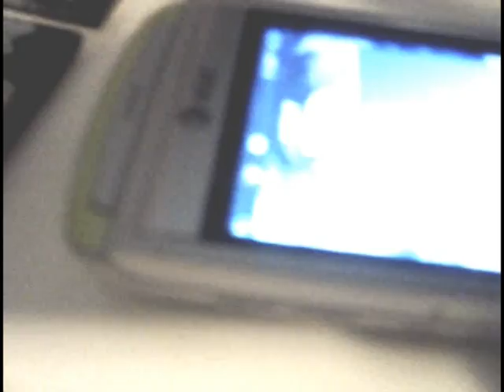Death Scene from 'The Caretaker'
Test run of a scene from my new movie 'The Caretaker'

"The Best Is Yet to Come (duet with Diana Krall)" by Tony Bennett duet with Diana Krall (Google Play • AmazonMP3 • iTunes)

"Sprout and the bean" by Joanna Newsom

"HANS ZIMMER (ARTIST) HENNING-NOT YOUR MOMMY"